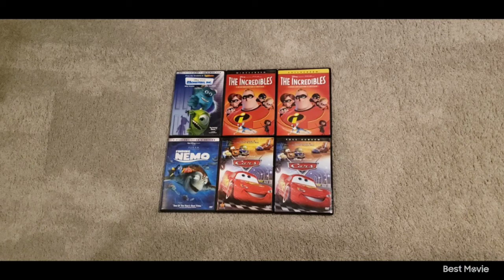Disney Pixar DVD Collection 9-22-21